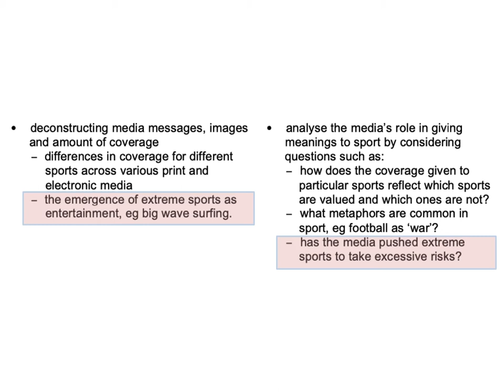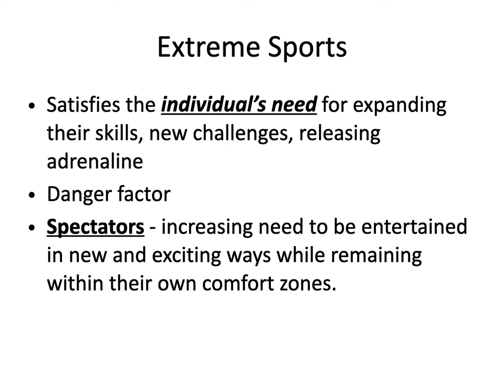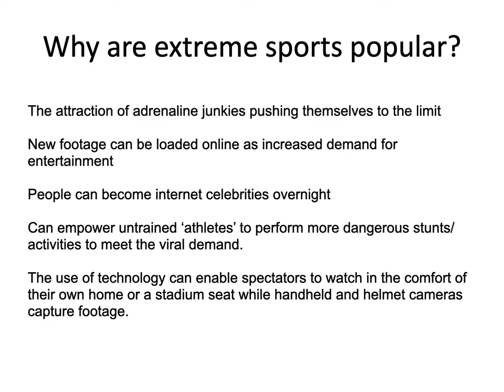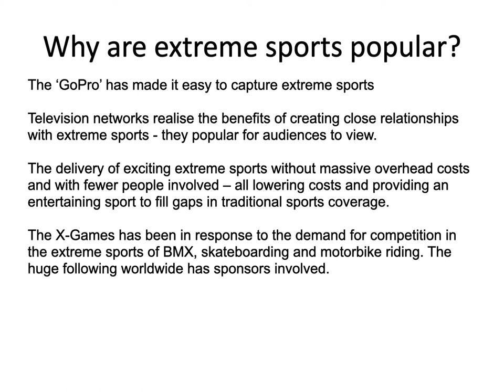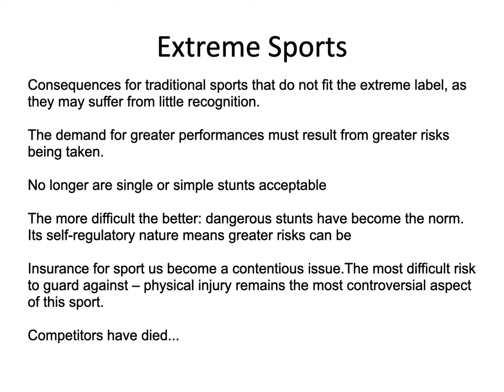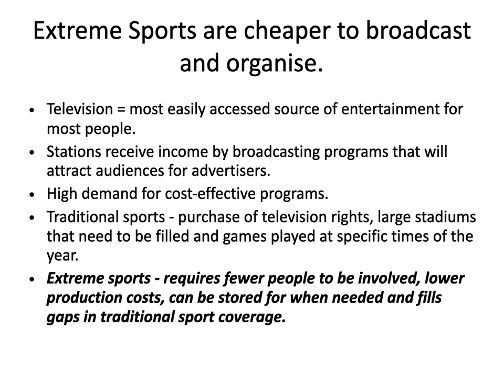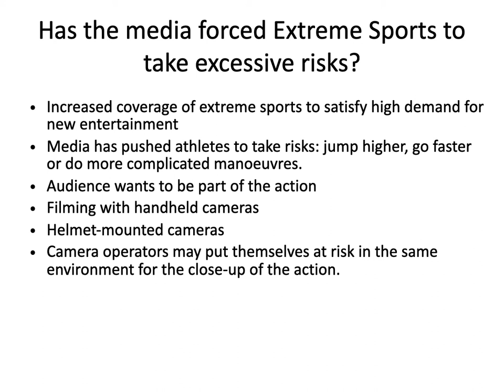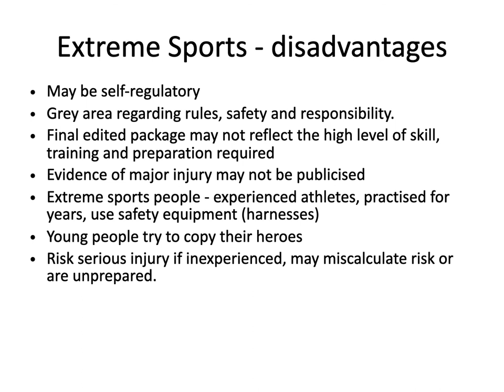The Emergence of Extreme Sports